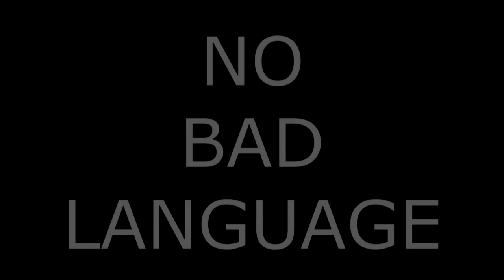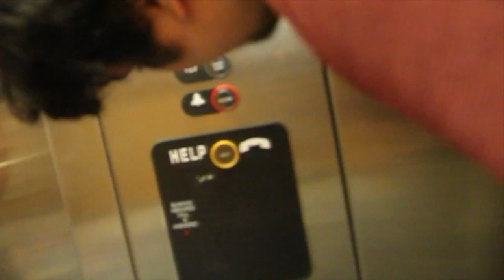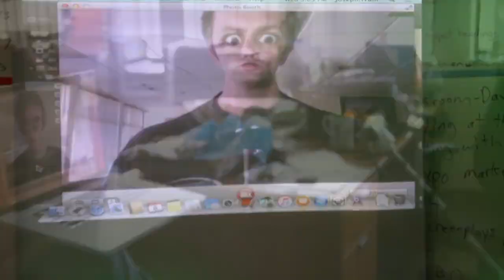No Bad Language